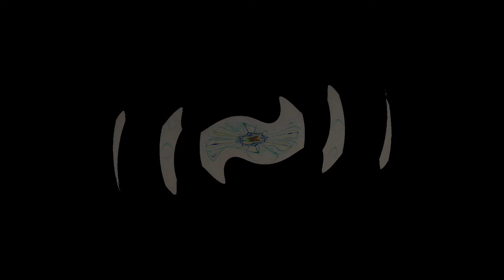Mandala "FRIEDEN" von Svetlana Ernst - Künstlerin Mandalaheart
Entstehung Mandala "FRIEDEN" von Svetlana Ernst - Musik Daniel Perret - Stück "By heart" - Album "Magic Flutes"